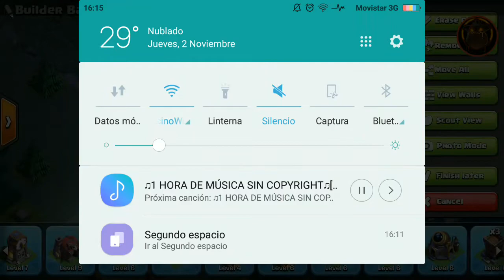EL PASILLO DE LA MUERTE!!!// TROLL💀🛢//Clash of Clans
• No olvides:
• Darle like.
• Compartirlo.
MIRATE ESTOS VIDEOS!!!
Clash of Clans!!
  SERIE://Aldea nocturna// con bykingtraGames
retoNocturno Disfruta de este challenge en clash of clans, en la adea nocturna como ataco con lo que ustedes me dejeis en los comentarios e intento sacar 3 estrellas. Para que te pueda ayudar y darte una guía de como atacar con cualquier tropa: bruja-nocturna, bebe-dragones, baby-dragons, barbaros-furiosos, arqueras, gigantes-boxeadores, cañones-ruedas, bruja, super-pekka, globo-esqueletico, … Sobre todo con los FULL tropas que son muy diertidos…

EVENTOS!!
 Teneis la mejor forma de cómo completar el nuevo evento, sin duda la mejor que he comprendido gracias a mis ataque en estos dos videos: